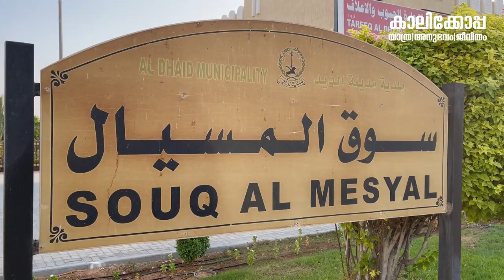Wadi Dhaid Al Shamali | Green Valley in Sharjah - Hidden Destination in UAE Al Dhaid | Kaalikkoppa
Wadi Dhaid Al Shamali is a Hidden Place to Visit in Al Dhaid - Sharjah.
This Beautiful place in Sharjah shall be listed in one of Must Visit Place in Sharjah.
The new development in Al Dhaid, specially for tourism and heritage exploration will help the visitors to enjoy the real vibe of an Arabian Village.
The Safari Zoo in Sharjah is also about 05 Km from Al Dhaid City, where the Dhaid Fish & Vegetable market is located.